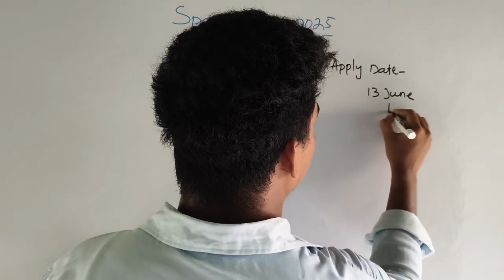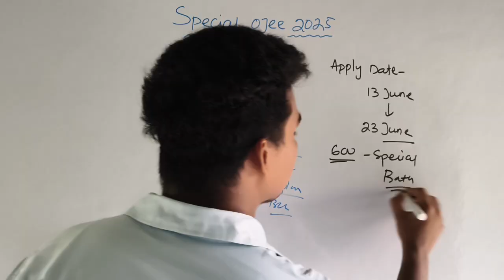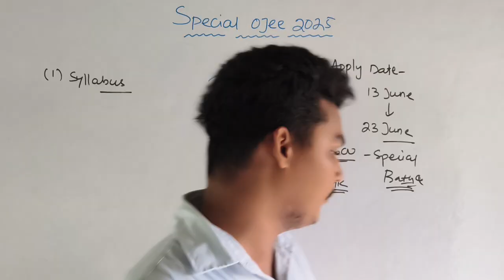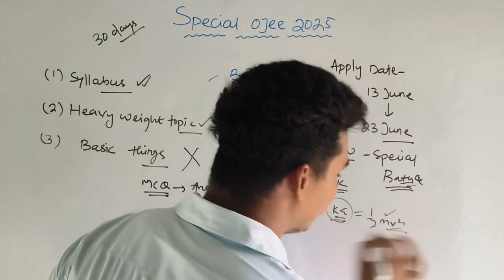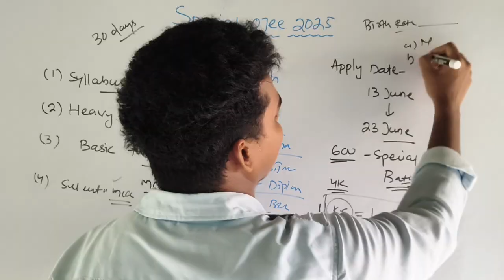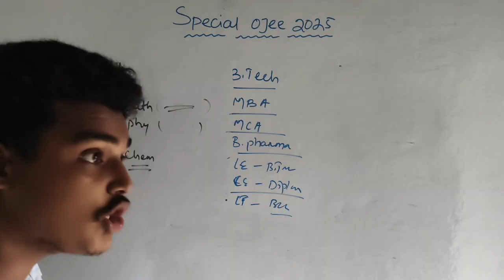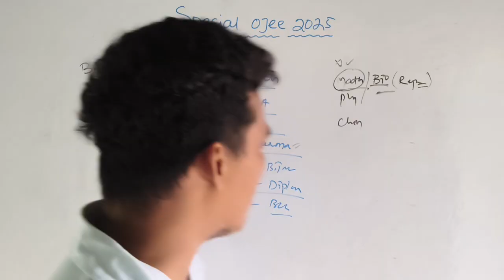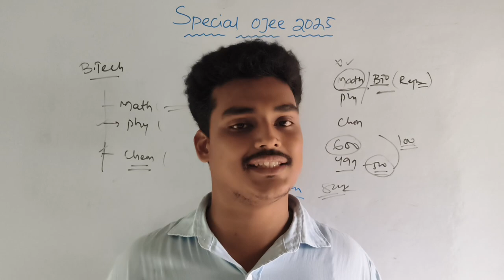Special OJEE 2025||Special ojee one month planning videos||Specil ojee 2025 for b tech||MBA||MCA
Special OJEE 2025 preparation strategy
Special ojee 2025 preparation planning
ଆଜି ର ଏ ଭିଡିଓ ରେ ଫୁଲ details ରେ ଆମେ special ojee 2025 ର planning videos re discuss kari che

Special ojee preparation for MCA
Special ojee preparation for MBA

special ojee 2025 date

special ojee 2025 apply date

special ojee 2025 for btech

special ojee 2025 syllabus

special ojee 2025 registration date

special ojee 2025 exam date

special ojee 2025 preparation

special ojee 2025 last date

special ojee 2025 for mba

special ojee 2025 bsc nursing

special ojee 2025

special ojee form fill up 2025

special ojee registration 2025

special ojee 2024

special ojee exam 2025

special ojee question paper

special ojee 2025

special ojee 2025 apply process

special ojee 2024

ଆଜି ଆସି ଜିବ ଓଜେଇଇ ରେଜଲ୍ଟ

Ojee results ପାଇଁ ରେଡ୍ଡୀ ତ 😍😍😍
Ojee results 2025 Update
Ojee exam results
Ojee exam results date 2025
Ojee results
Ojee exam 2025 results date
Ojee exam updates
Ojee
ojee 2022
ojee 2023
ojee exam
ojee notice
ojee pharmacy
ojee
sujeeth
ojee pyq
2nd ojee
jee 2023
jee 2022
ojee 2025
ojee exam
ojee 2023
ojee 2024
ojee2022
ojee 2022
online ojee
special ojee
jee 2023 date
ojee release
ojee 2023 date

Hello my dear students keep watching video till end ojee ର update ଜାଣି ପାରିବା thanks ❤️

Orissa BSc nursing entrance exam 2025

🩹.Work of BSc Nursing ?
🩹. Eligibility Criteria of BSc Nursing Course ?.
🩹.Age Criteria of BSc Nursing Course ?
🩹.What is BSc Nursing Basic Course ?
🩹.What is BSc Nursing Post Basic Course ?
🩹.Top Institute for BSc Nursing Course ?
🩹.Fee Structure of BSc Nursing Course ?
🩹.BSc Nursing Admission Process ?
🩹.BSc Nursing Course Syllabus ?
🩹. Job Profile after BSc Nursing Course ?
🩹.Salary after BSc Nursing Course ?
🩹.Bsc nursing course courricullum
🩹.Bsc nursing detailed syllabus

nursingOjee exam dress code in Odisha
Dress code for Ojee exam
Dress code for ojee exam in 2025
Ojee exam update in Odisha
Ojee exam big update